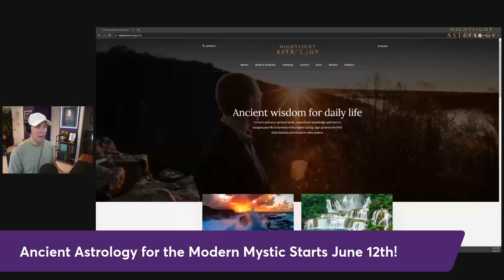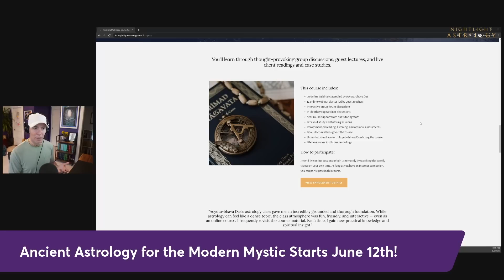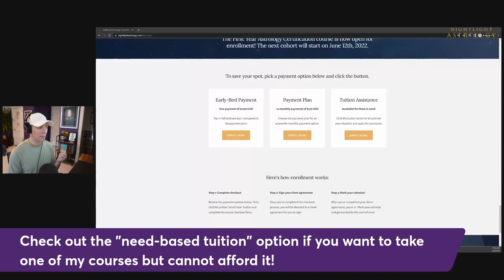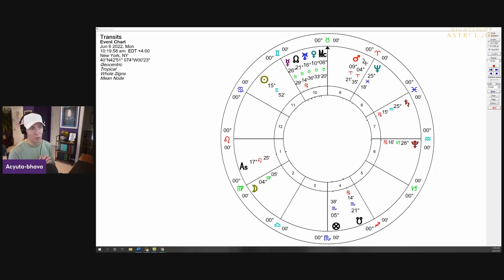Making It New: 10 Things to Watch for With Mercury Trine Pluto and Venus Conjunct Uranus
Today we're going to take a look at Mercury's trine to Pluto, which is happening this week as Mercury starts to finally pull off from the very close square to Saturn in Aquarius. And by the end of this week, Venus will also be conjoining Uranus in the sign of Taurus.